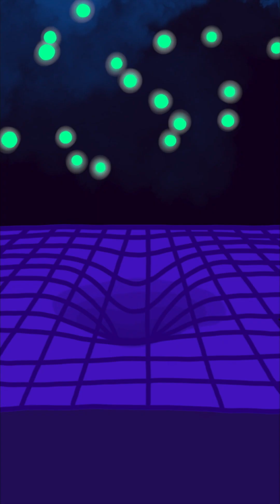Quantum Gravity and String Theory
First of 2 videos outlining the science of quantum gravity, through the lens of string theory.